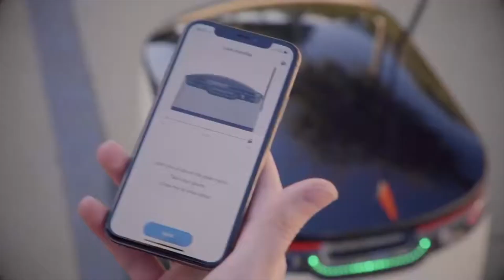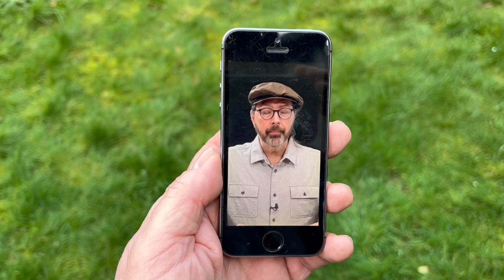Learning from the Luddites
Are we ready for all the new AI and automation to come? The Luddites were not. Hopefully, we can do better. From Sophia the robot, Chat GPT, self-driving cars and the humble delivery robot, we've got a lot to deal with when it comes to new technologies.
Meet our new robot friends. Starship Technologies launched a new fleet of box-shaped delivery robots in Trafford, providing an alternative to driving to the shops. The robots have already been seen on the streets of Sale in recent weeks and are now officially available through a partnership between Starship, Trafford Council, and the Co-op. Currently, up to 24,000 residents can access the service, which includes two Sale Co-op shops located at Washway Road and Coppice Avenue. Customers can order groceries through an app, which are then stocked into the robot and safely delivered to their properties. The robots have a robust security system and securely lock the groceries inside before traveling on pavements to their destination. Are we ready for them?